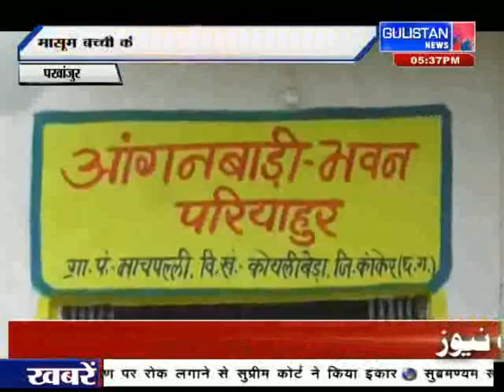छत्तीसगढ़: इलाज के अभाव में मासूम बच्ची की मौत